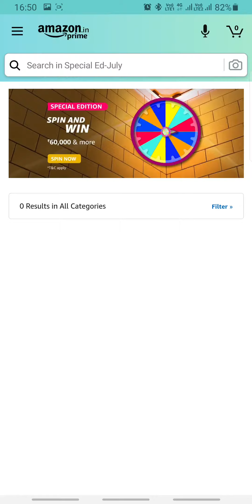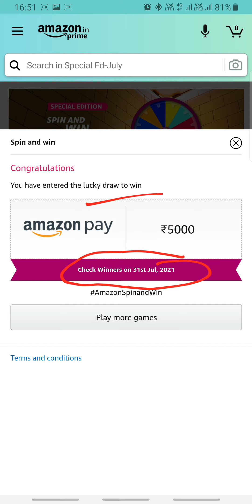Amazon SPIN AND WIN Special Edition 10 JULY | Fun Zone Quiz Time | RightInfo